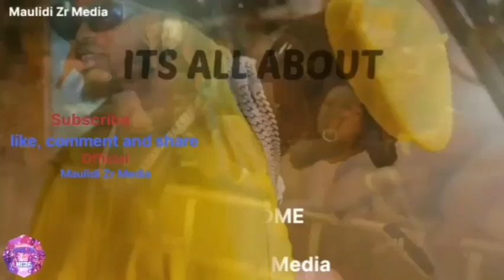Diamond anaandika heshima nyingine youtube, Video ya JEJE imefikisha views 75Milion